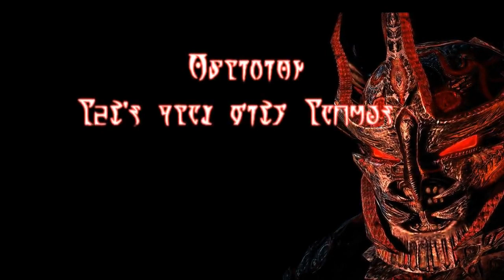Let's play TES IV: Oblivion part_89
Продвигаюсь в сторону Нью-Шеота. Попутно отбиваюсь от местной нечисти. На самом деле большая часть эпизода - блуждания по пещере Черное логово, населенной граммитами. Пещера большая и исследование продолжится в следующем эпизоде.